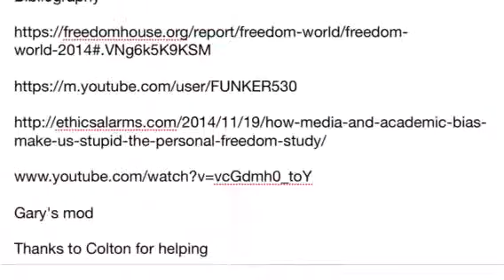snowpiercer bam davis belt